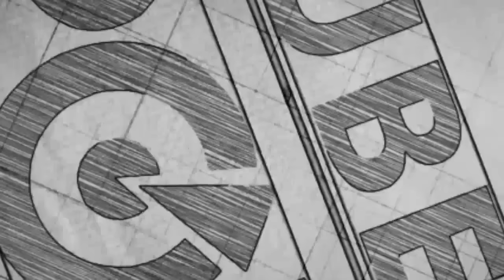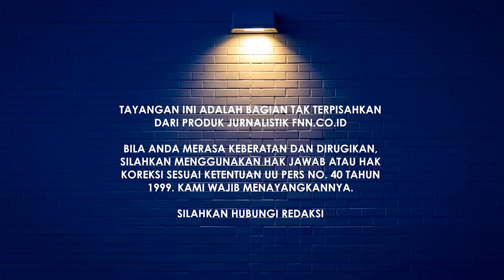ALHAMDULILLAH. HABIB RIZIEQ SHIHAB MENIKAH LAGI. SAH!